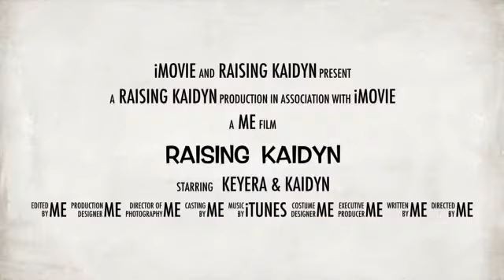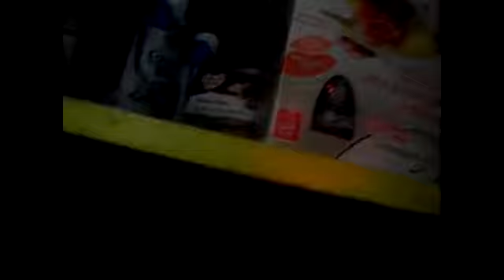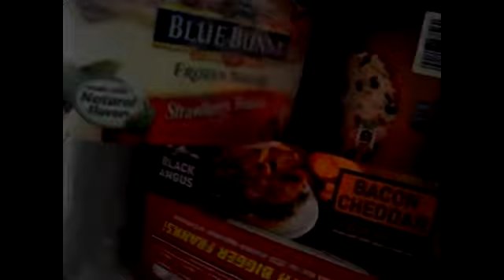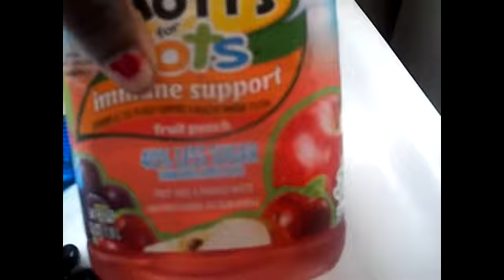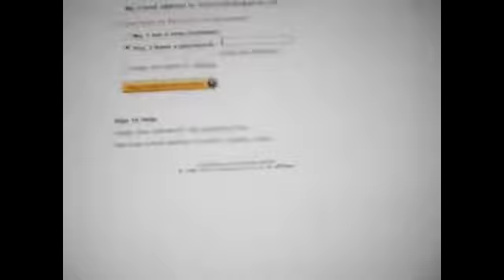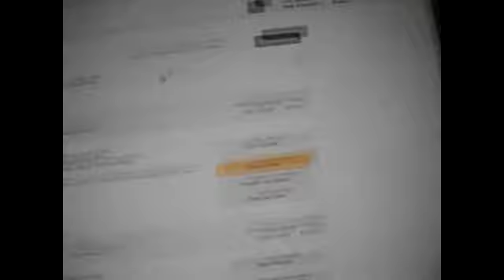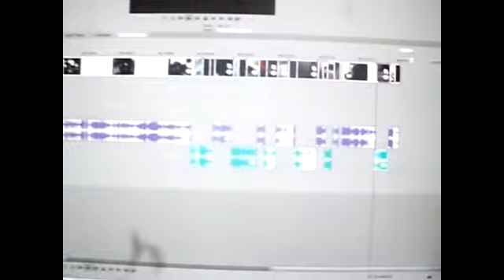Day In The Life Of A Teen Mom(very very Long) Part 2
One take on Sunday

And come find us Instagram 🔎📷

Vote for Kaidyn in the cutest kid contest

Here's a link to juju's and Marcel's

Channel go check her out

Here's my Teen Mom story check it out!!

Here's one of my day in the life vlog it's a must see

please please request videos 💃